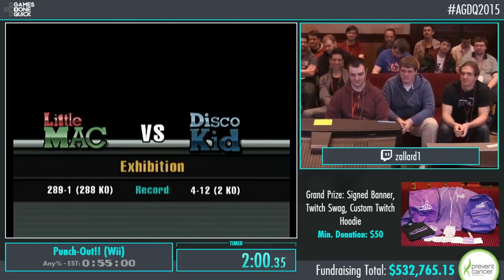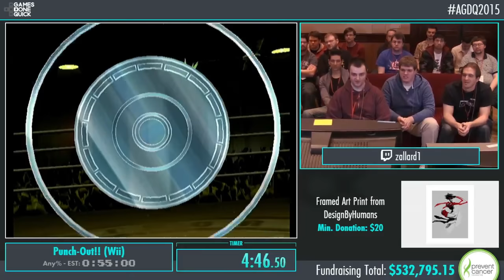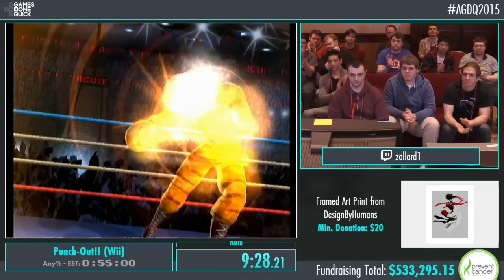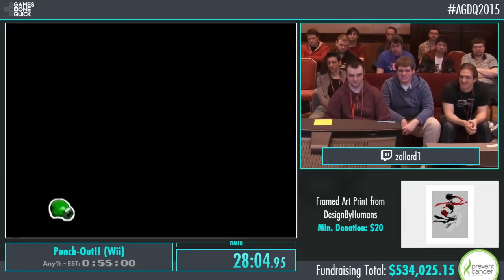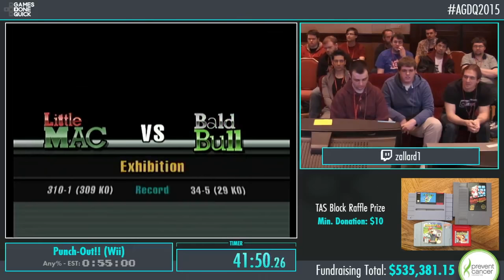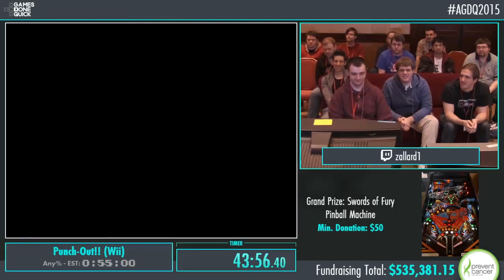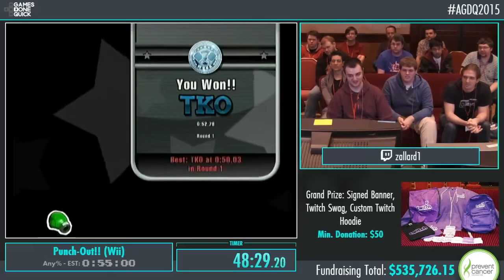Punch-Out (Wii) - Exhibition Speedrun performed at AGDQ 2015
This run was done on January 8th 2015, and it was a run I was pretty nervous for. This game had never been run at a GDQ before, and I really wanted this run to have a good impression on people who really liked the Wii entry in the series. I think overall I did a decent job, and got to show off some goofy glitches, like the one in the thumbnail lol.

This run also had to follow up the Ninja Gaiden Relay Race, which still is one of my favorite runs I've ever seen at a Games Done Quick Marathon (if you haven't seen it, please give it a watch; it's a thrilling race from start to finish).

This was my 2nd ever punch out run at a Games Done Quick event, and I still felt like nothing I could ever do would ever live up to that Super Punch Out run at AGDQ 2014, so for this being my first Punch Out run at a marathon with vision, I think it went pretty well, aside from maybe one regrettable mistake near the end, but I also had cool stuff happen, especially the Bald Bull refight. I think that TD Bull fight is a perfect contrast compared to how that fight went in my blindfolded run of this game many years later.